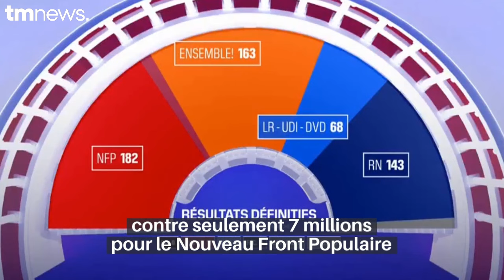Le RN a en réalité BEAUCOUP PLUS de voix que le NFP ! La fin de la démocratie ?